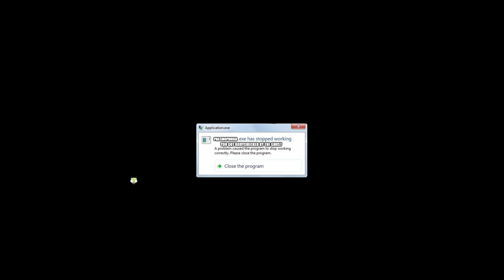STEP GHOST Had To DO IT To THEM 0% Sanity Challenge Phasmophobia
The Glorious Phasmophobia Experience With Friends

 @Drunk Grandpa